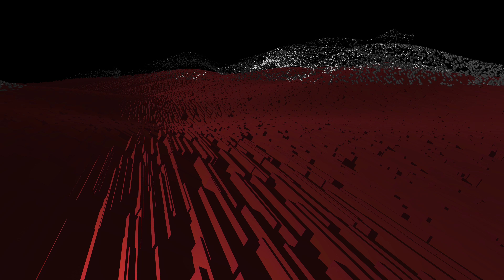Slime Mold generated landscape 2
During my research on building a framework for randomness expression, I leverage Slime Mold Electrical behavior to generate data escapes